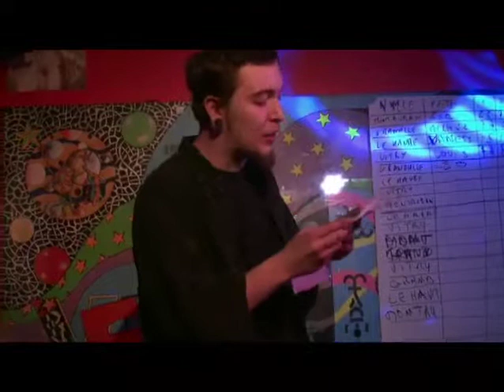Léo, La Cigale Voyageuse, Granville